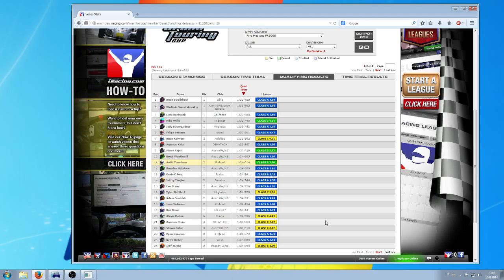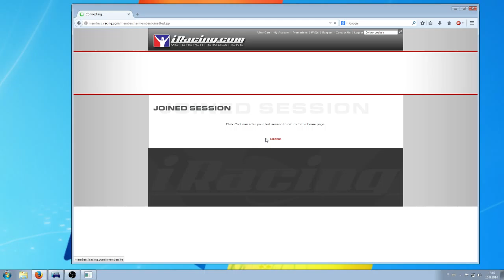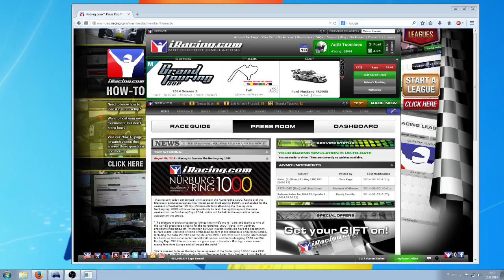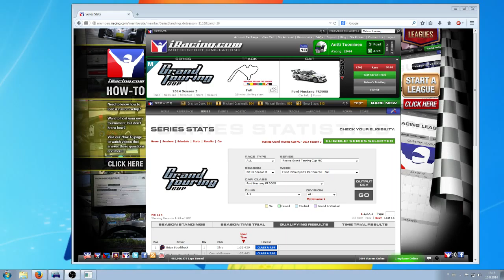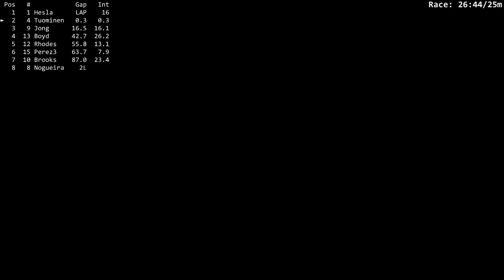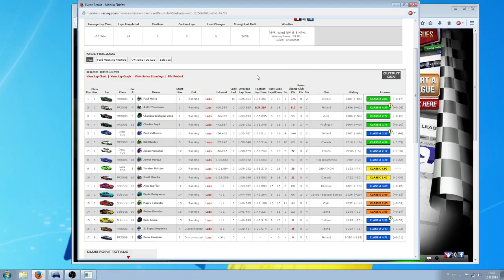Mustang race @ mid ohio